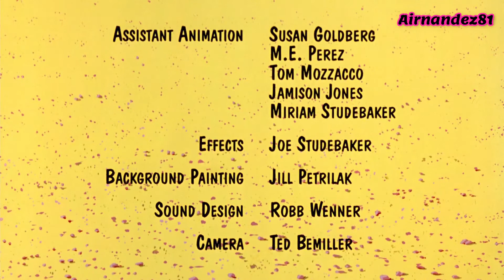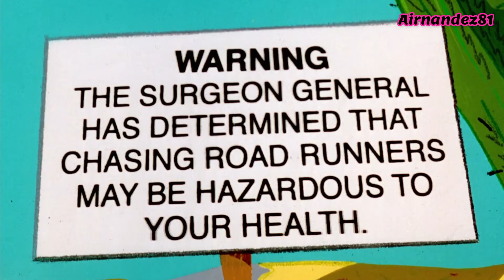Looney Tunes - Chariots of Fur "Carros de Pelo" Extracto Latino (Francisco Colmenero)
Muestra de doblaje de la versión con Francisco Colmenero.